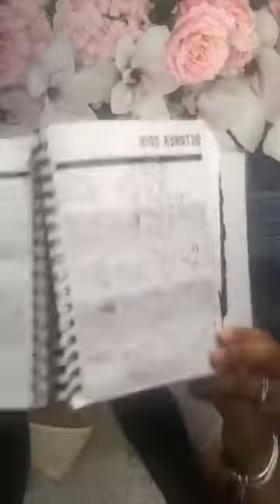30 Day LIVE October Challenge Day 7 Selling Without Selling While Promoting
Sophisticated Press LLC PUSH: Promote Until Shipping and Handling video series.